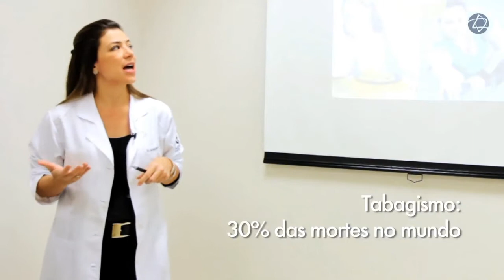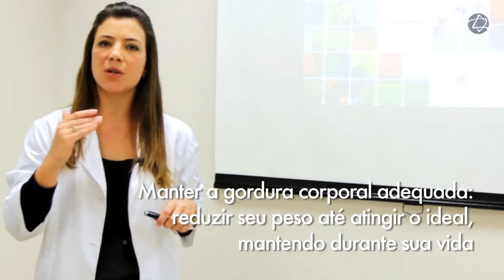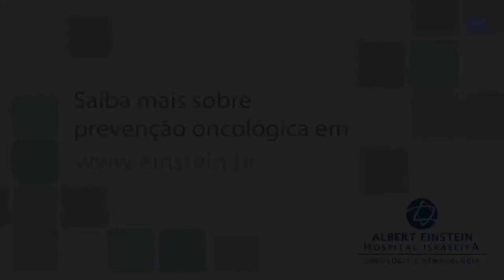8º. Tudo sobre o câncer: a importância dos hábitos saudáveis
No oitavo capítulo da série Tudo sobre o câncer, dra. Ana Paula explica os riscos que o cigarro traz à saúde, além da obesidade e os hábitos de vida pouco saudáveis: a falta de atividade física e alimentação inadequada. Tudo isso aumenta o risco de câncer.